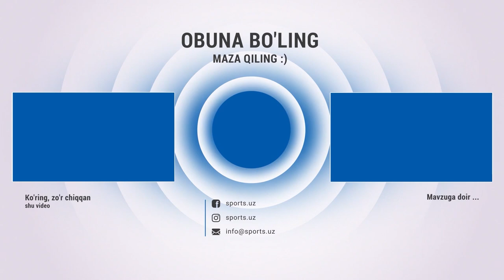Гуласал Султоналиева: Ҳакамлар хатоси сабаб ютказдим